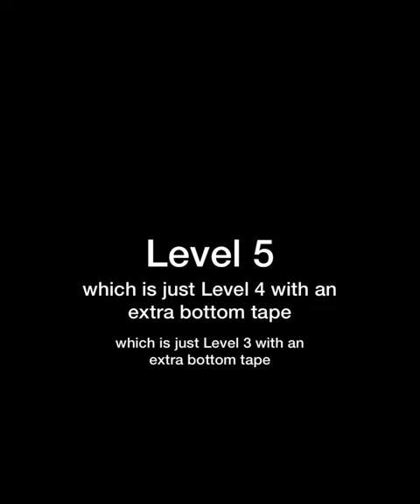My dog tries the painter's tape challenge | Is he just hiding his super powers?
Boomer attempted to jump over levels of painters tape, and did he pretend like he didn't know what was going on? Watch till the end to find out! Boomer is a fluffy and friendly four year old Samoyed dog with a mission to spread happiness. Hope you enjoy this video!

Boomer's favorite products